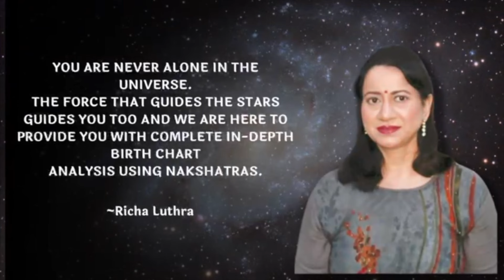Jupiter Mahadasha : Problems & Remedies ।बृहस्पति महादशा | Richa Luthra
If We Are Meeting for the First Time, my Name Is Richa Luthra, Our Mission Is to Dispel the Misconceptions Surrounding Astrology and Provide Valuable Knowledge to Our Viewers. Our Content Is Based on the Ancient Science of Vedic Astrology.